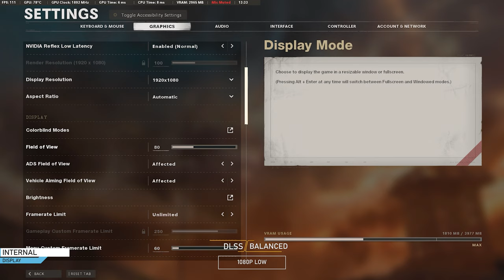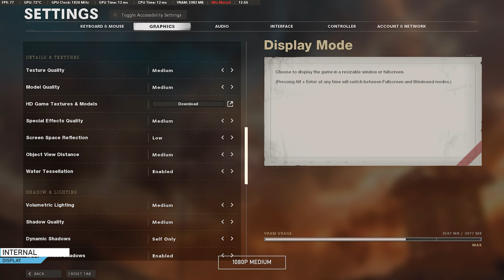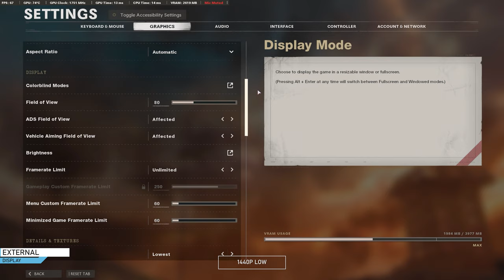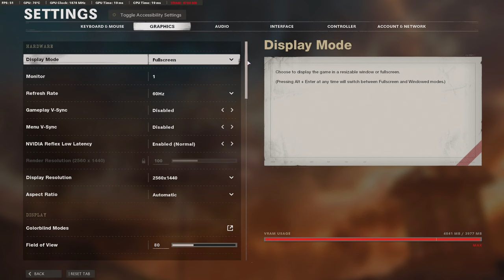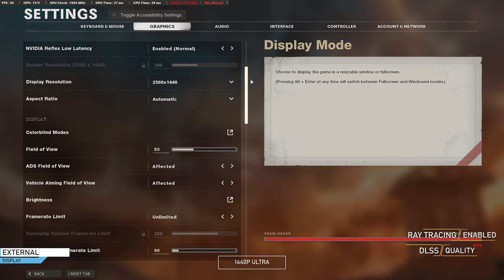Call of Duty: Black Ops Cold War | RTX 3050 Laptop | 5600H | 2x8GB | Gameplay Multi Settings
Call of Duty: Black Ops Cold War PC 2020 RTX 3050 Laptop Gameplay Benchmarks Multiple Settings [HP Victus]

Time Stamps:
00:00  1080p  Low                                                  //Internal Display
01:24  1080p  Low                                                 //External Display
03:03  1080p  Low          DLSS_Balanced           //03:54 CPU Turbo Disabled
04:36  1080p  Medium
05:55  1080p  Ultra
07:09  1080p  Ultra         DLSS_Quality
08:37  1080p  Ultra         DLSS_Performance
10:15  1080p  Ultra         DLSS_Quality               RayTracing_Enabled
12:09  1440p  Low
13:43  1440p  Ultra         DLSS_Quality
14:58  1440p  Ultra         DLSS_Quality               RayTracing_Enabled

This benchmark includes external and internal display(no Mux switch) benchmarks and recording is done using Nvidia's in built recorder (ShadowPlay).

Ryzen 5600H
16gb Dual Channel RAM
500gb SSD + 1tb SSD
RTX 3050 75W TGP 4GB
Windows 10